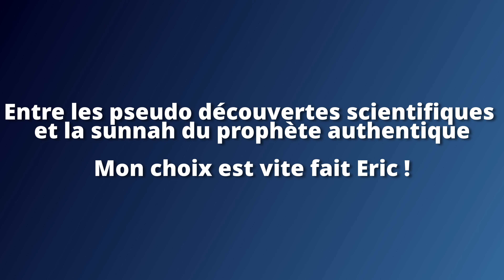Les "découvertes" scientifiques vs la Sunnah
Vous pouvez contribuer à notre humble da'wah en nous aidant à en supporter les frais inhérents par un don à :

Imam, traducteur et enseignant diplômé de l'université islamique d'Al Azhar au Caire